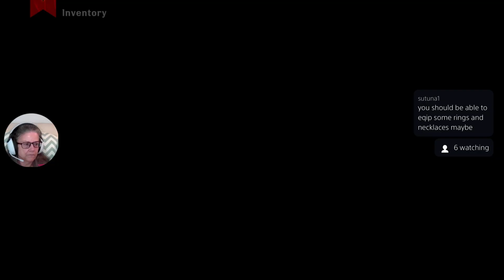Dragon Age: Inquisition #3.2 - Let's Play!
Little technical hiccup so this is part 2 of play session 3.  Catch me live on Twitch!